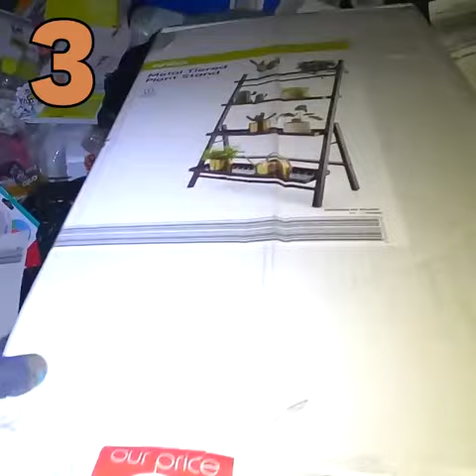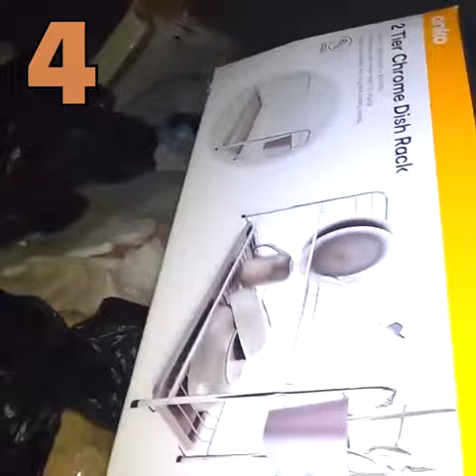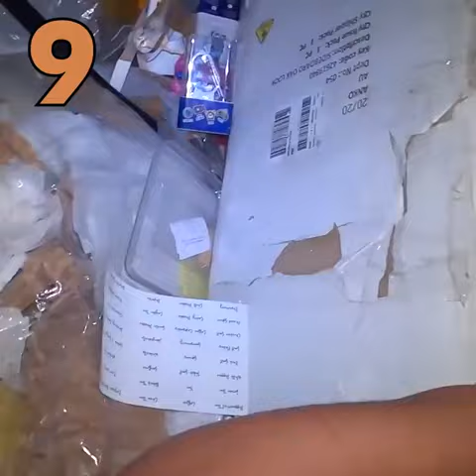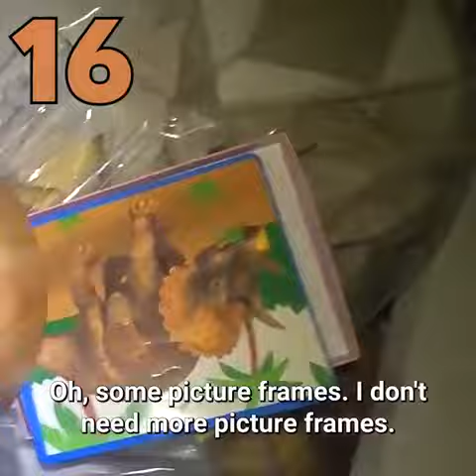DUMPSTER DIVING, Filling My Car With Free Dumpster Goodies!